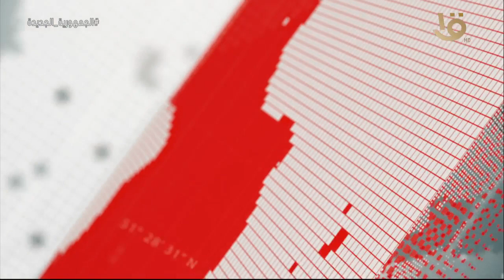الرئيس السيسي يوقف موكبه بعد رؤيته إحدى السيدات جالسة على الرصيف ويوجه بتلبية كافة احتياجاتها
تغطية خاصة | الرئيس السيسي يوقف موكبه بعد رؤيته إحدى السيدات جالسة على الرصيف ويوجه بتلبية كافة احتياجاتها